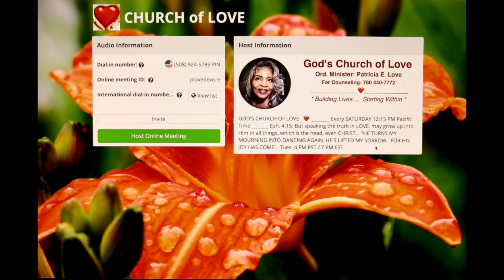YOGA is NOT Okay!..Nor IDOLS! ASTROLOGY! NEW AGE...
We think all these are okay; but they are not. They can be dangerous portals for demonic activity or attachments that don't easily let go, once they get a stronghold!